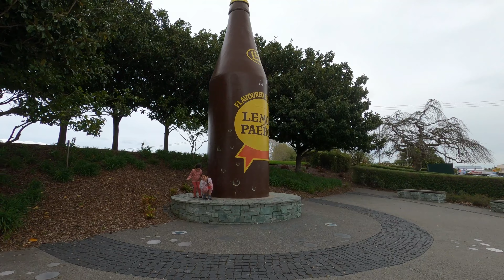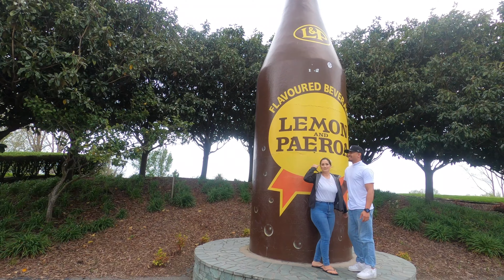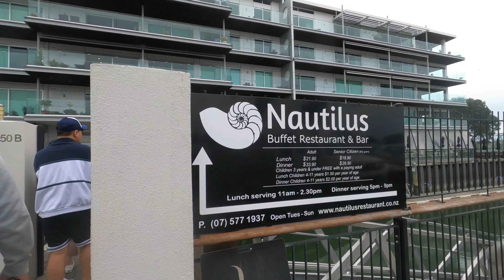Road trip to TAURANGA | PAEROA Stop | Part 1/2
We decided to go on a family trip with my in laws and mother so we could spend time with them before we move to Australia in a few weeks. It was our first time in Tauranga.We hope you enjoy my vlog :)

If you wanna show extra love, why not SHARE it too.